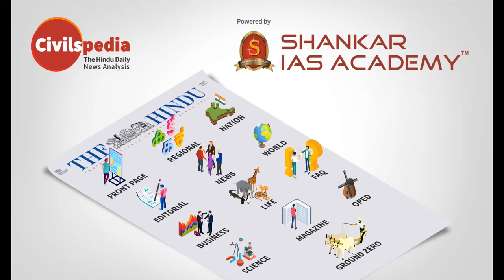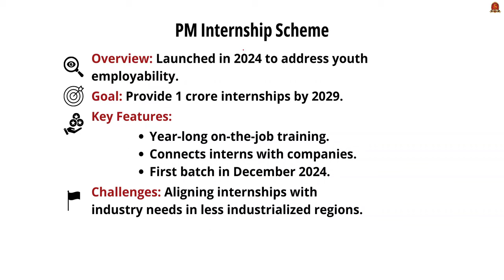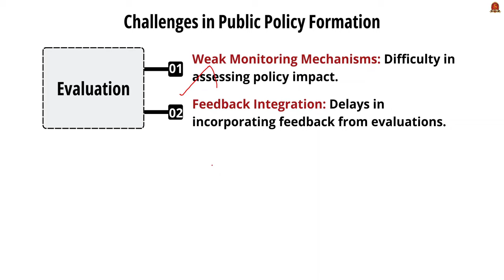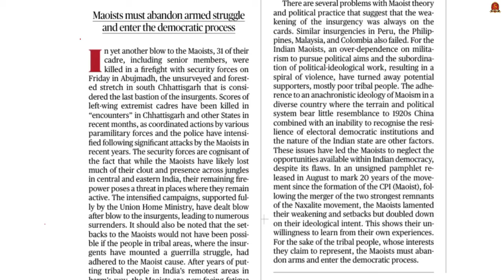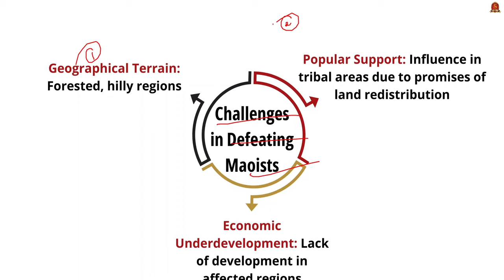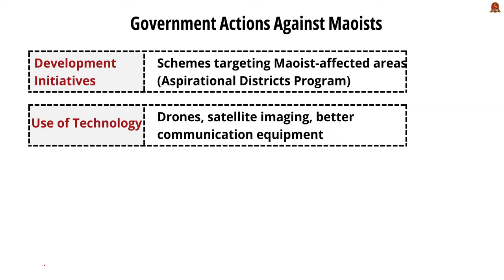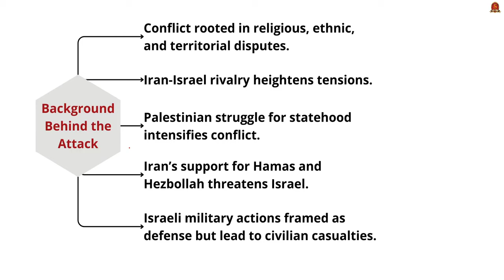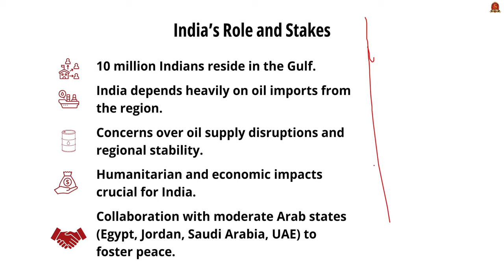Editorial Analysis| October 7 2024| Shankar IAS Academy| UPSC current Affairs | Mains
News articles and editorials discussed:
Titles and Subtitles

1. A defeat foretold - 11:15
Causes of the Rise of Maoism.
Challenges in Defeating Maoists.
Government Actions Against Maoists.
Way Forward.

2. The Tinderbox - 22:32
Background Behind the Attack.
Triggers for the October 7 Attack.
Current Situation in the Middle East.
Humanitarian Crisis.
India’s Role and Stakes.

3. A learning curve - 01:22
PM Internship Scheme.
Challenges in Public Policy Formation.
Agenda Setting.
Policy Formulation.
Policy Adoption.
Implementation.
Evaluation.
Strategies to Overcome Challenges.
Agenda Setting.
Policy Formulation.
Policy Adoption.
Implementation.
Evaluation.

Maoist Insurgency in India, Naxalbari uprising, Left-wing extremism, Socio-economic Inequality, Development in India, Israel – Iran conflict, Hamas, Hezbollah, Palestinian statehood, Middle East crisis, Humanitarian crisis, Public Policy Formation in India, PM Internship Scheme, Agenda Setting, Stakeholder Involvement, Policy Evaluation.